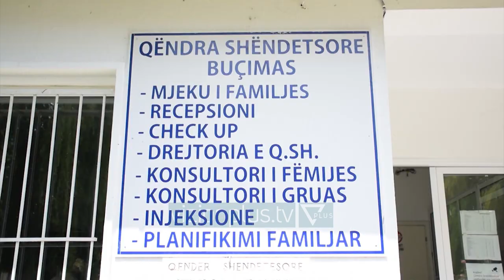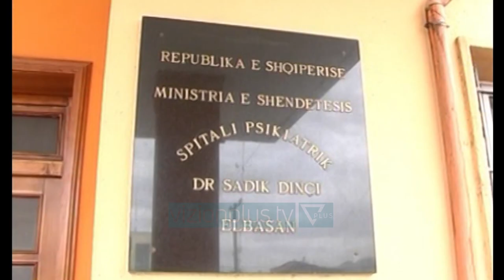I këputi kokën dhe e vari në derë - News, Lajme - Vizion Plus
Ngjarja makabre që tronditi Pogradecin, ka vënë në lëvizje policinë për të hetuar institucionet shëndetësore që dyshohet se nuk zbatuan protokollet ndaj Olsi Çekicit, I njohur si një person me probleme të theksuara mendore.Mjekja e e familjes në qëndrën shëndetësore në Buçimas, Besjana Zyferi, thotë  se Olsi Çekiçi - qe vrau nenen e tij 7- vjecare - nuk është ndjekur si rast nga ana e saj, pasi nuk kishte dijeni për problemet e tij.Mjeku psikiatër i spitalit të Pogradecit, Roland Çala jashtë kameres, pranon se Çekiçi kishte dalë i përmirësuar nga spitali psikiatrik i Elbasanit. Por sipas tij, autori i krimit refuzonte kontrollet dhe mjekimin në vazhdimësi.Vizion Plus kontaktoi edhe me spitalin psikiatrik në Elbasan, ku Olsi Çekiçi ishte shtruar për tu kuruar. Gjatë vitit 2019 44-vjeçari ka qënë i shtruar dy herë nga 10 ditë, por pas konsultave të mjekeve nuk është parë e arsyeshme që ai të qëndronte më tëj I shtruar.Burime të Vizion Plus sqaruan se diagnoza e përcaktuar nga mjeku psikiatër për Olsi Çekiçin është “Çrregullim psikotik i shkaktuar nga abuzimi me substancat”Ndërkohë, banorët e Buçimasit ndjehen ende të tronditur nga ngjarja.Lënia rrugëve pa kujdes e pa kontroll e personave me problem mendore është një histori e përsëritur në Shqipëri. Në vitin 2016, Jorgo Zani, një person skizofren i dalë nga spitali vrau kusheririn e tij vetëm 12-vjeç në Palasë.